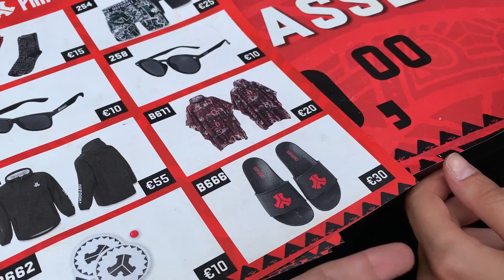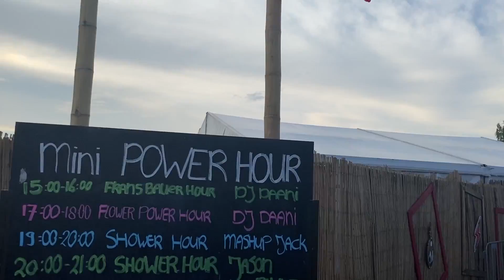DEFQON.1 2022 🦋 | VLOG PARTE 2 - Friday & Mainstage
¡Segunda parte del Vlog del viaje a Defqon.1 en Holanda!
Experiencia, viaje, sets y mucho mas.